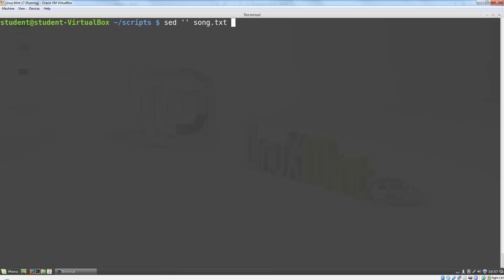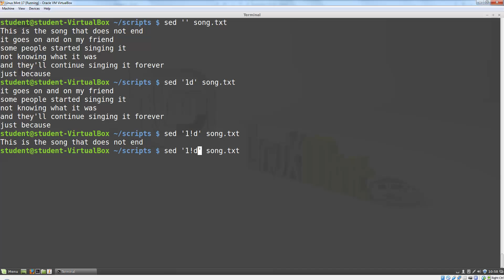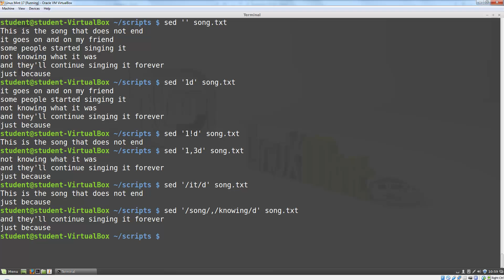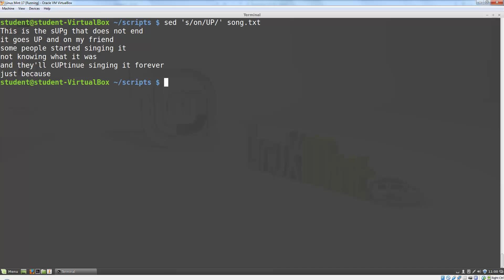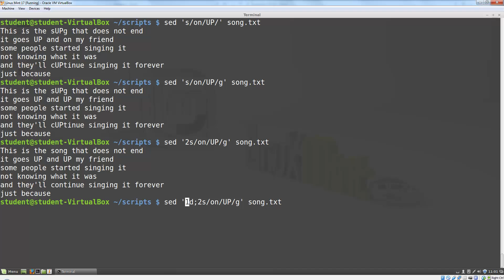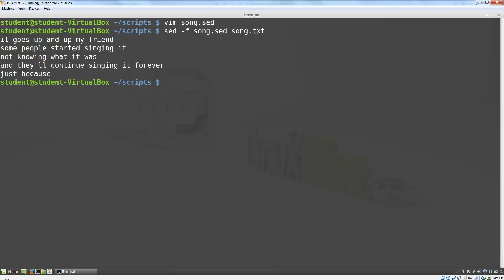Sed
This video demonstrates deletion and find and replace with sed